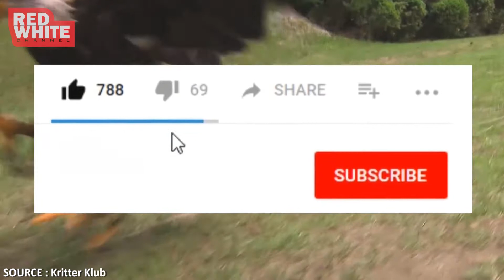ADA YANG LEBIH CEPAT DARI MOTOGP !!! BURUNG-BURUNG PALING TANGGUH !!!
Burung merupakan binatang yang memiliki tulang belakang, bulu, dan sayap yang termasuk dalam kelas Aves. Diperkirakan ada sekitar 11.147 spesies burung di seluruh dunia, pada setiap spesiesnya memiliki kelebihan masing-masing yang disesuaikan dengan perilaku dan habitatnya. Ada beberapa spesies burung yang terkenal tangguh karena memiliki kekuatan atau kelebihan yang sangat menonjol dan tidak dimiliki oleh  spesies burung lainnya. Apa sajakah spesies burung-burung tangguh tersebut ?.